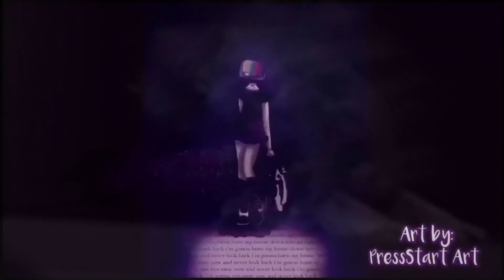The Tell Tale Heart (Spooktober 2022)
Day 31 of Spooktober 2022 - You know we had to save a classic for last - I say a goodbye to Spooktober with another tale from the twisted mind of Edgar Allen Poe.

HAPPY HALLOWEEN EVERYONE - THANK YOU FOR BEING A PART OF THE JOURNEY

Thank you to following collaborators:
Roxy Graphics:

Massive thanks to Movie Clips for the Shining footage

Much love to Pexels for always having my back